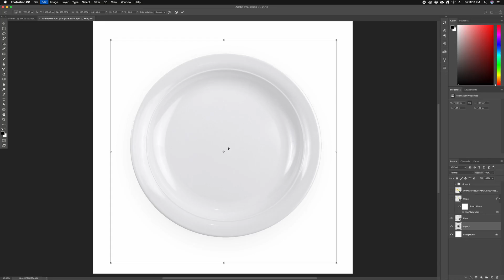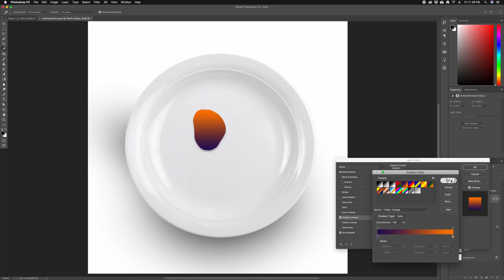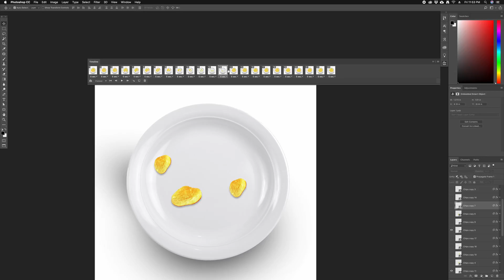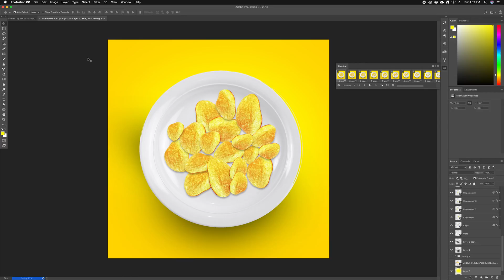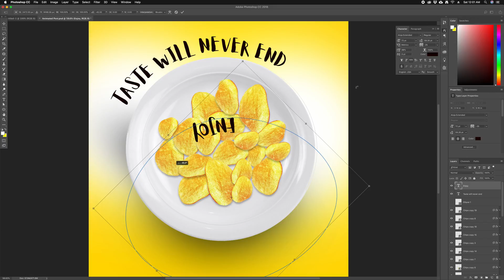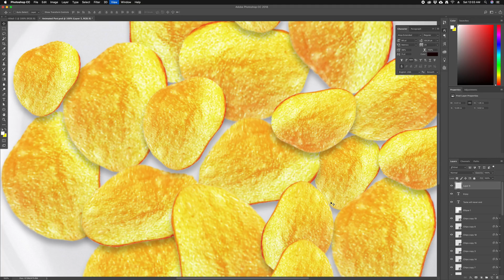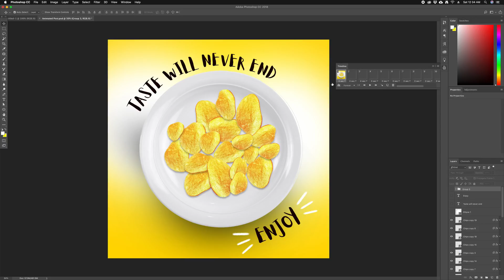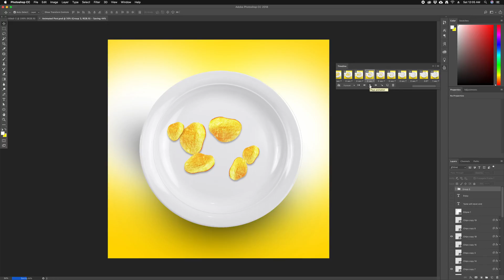How to make Animated Post for Instagram | Social Media Post | Photoshop CC Tutorial 2018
Nowadays Animated Social Media post in trending so today will make Animated post for restaurant. In this tutorial will try to engage the people that chips is so delicious come and try it. So will show how chips plate empty with in second so people also try once. This is my whole idea behind this Animated Social Media Post for Instagram.

Rest whole process describe in this tutorial step by step.